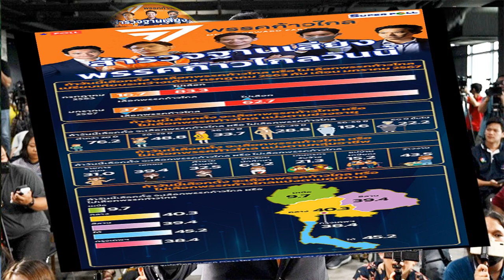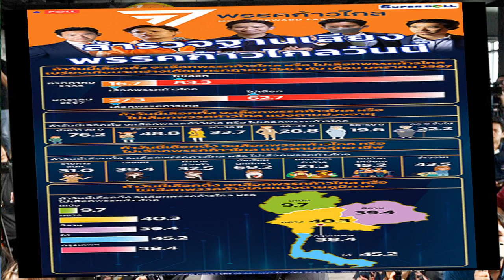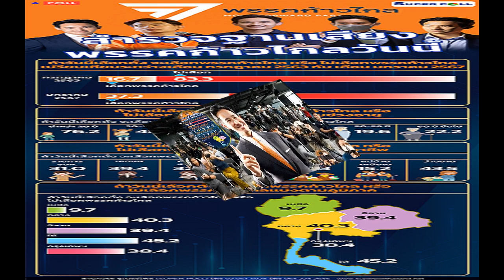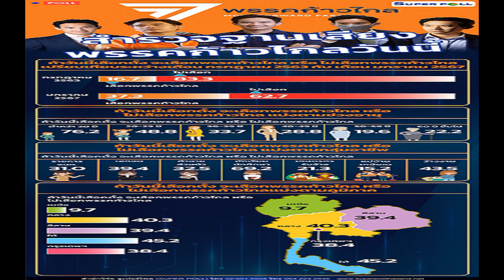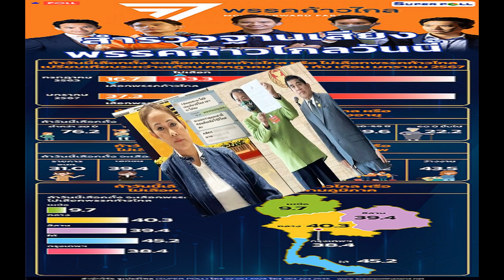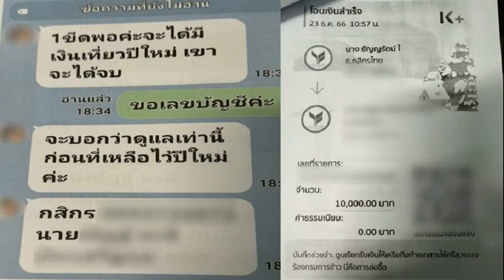พริษฐ์ ยันแก้112 ไม่เข้าข่ายล้มล้างการปกครอง จ่อหารือก้าวไกลส่งใครฟังคำวินิจฉัย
พริษฐ์ ยัน แก้มาตรา 112 ไม่เข้าข่ายล้มล้างการปกครอง เผย เตรียมแผนรับมือแล้วไม่ว่าคำวินิจฉัยจะเป็นอย่างไร จ่อหารือ ก้าวไกล ส่งใครเข้าฟังคำวินิจฉัยศาลรธน.
เมื่อวันที่ 28 ม.ค. 2567 นายพริษฐ์ วัชรสินธุ สส.บัญชีรายชื่อ โฆษกพรรคก้าวไกล (ก.ก.) ให้สัมภาษณ์กรณีศาลรัฐธรรมนูญนัดอ่านคำวินิจฉัย กรณีพรรคก้าวไกล ใช้นโยบายแก้ไขกฎหมายอาญามาตรา 112 ในการหาเสียงเลือกตั้ง ในวันที่ 31 ม.ค.นี้ จะมีบุคลากรของพรรคคนใดเดินทางไปฟังคำวินิจฉัยบ้าง ว่า เรื่องนี้ต้องหารือกันภายในพรรคก่อน คาดว่าจะเป็นวันที่ 29 ม.ค.นี้ แล้วจะแจ้งต่อสาธารณะอีกครั้ง

ทั้งนี้ ในวันที่ 31 ม.ค. มีการประชุมสภาฯ จึงคิดว่าหน้าที่ที่สำคัญของ สส.พรรคก้าวไกล คือการทำหน้าที่ในสภาฯ เนื่องจากจะมีการพิจารณารายงานเกี่ยวกับระบบเลือกตั้งสมาชิกสภาร่างรัฐธรรมนูญ (ส.ส.ร.) รวมถึงญัตติที่มีความสัมพันธ์อีกหลายด้านด้วย

พรรคก้าวไกลยังยืนยันคำเดิม คือ พยายามทำอย่างเต็มที่ภายใต้ขอบเขตที่สามารถทำได้ในการยืนยันความบริสุทธิ์ ว่าการกระทำที่ผ่านมา ไม่ว่าจะพรรคก้าวไกล หรือสส.ของพรรค ไม่มีการกระทำใดที่เข้าข่ายการล้มล้างการปกครอง

โดยเฉพาะกรณีการยื่นร่างแก้ไข ม.112 เราต้องยืนยันเช่นกันว่า การยื่นร่างกฎหมายดังกล่าว ไม่เข้าข่ายล้มล้างการปกครอง ทั้งในส่วนกระบวนการ ที่เรามองว่าการยื่นกฎหมายใดๆ ก็ตาม ไม่สามารถนำไปสู่การล้มล้างการปกครองได้อยู่แล้ว เพราะเมื่อยื่นกฎหมายเข้าไป ยังมีอีกหลายขั้นตอนพิจารณา
ในเชิงเนื้อหาสาระในการปรับปรุงแก้ไข ม.112 นั้น แม้จะมีเนื้อหาบางส่วนที่บางฝ่ายเห็นด้วยและไม่เห็นด้วย แต่ไม่ได้มีเนื้อหาส่วนไหนที่เข้าข่ายล้มล้างการปกครอง ไม่ว่าจะเป็นเนื้อหาเกี่ยวกับการปรับอัตราโทษ หรือเหตุยกเว้นความผิด และโทษ

สำหรับความมั่นใจในหลักฐานที่จะชี้แจงต่อศาล นายพริษฐ์ กล่าวว่า เราทำเต็มที่แล้วในการตอบคำถามและชี้แจงทุกข้อกล่าวหาผ่านกระบวนการของศาล เหลือเพียงการรอคำวินิจฉัยของศาลว่าจะเป็นเช่นไร

“ทั้งนี้ ขอเชิญชวนให้ประชาชนร่วมกันจับตาคำวินิจฉัยครั้งนี้ด้วย เพราะคำวินิจฉัยนี้ ไม่ได้ส่งผลแค่พรรคก้าวไกลอย่างเดียว แต่จะเป็นการวางบรรทัดฐานสำคัญสำหรับการเมืองไทยในอนาคต หวังว่าคำนี้วินิจฉัยจะออกมายืนยันในสิ่งที่เราได้สื่อสารมาโดยตลอด” นายพริษฐ์ กล่าว

เมื่อถามว่าได้คาดการณ์ฉากทัศน์ต่อไป ทั้งที่เป็นคุณและเป็นโทษไว้แล้วใช่หรือไม่ นายพริษฐ์ กล่าวว่า ทุกกรณีหรือเหตุการณ์ที่อยู่เหนือการควบคุมของพรรค พรรคได้มีการประเมินทุกฉากทัศน์ที่อาจจะเกิดขึ้นได้ มีการวางแผน และออกแบบการบริหารจัดการทุกฉากทัศน์ไว้อยู่แล้ว เราทำเป็นพื้นฐานในทุกกรณี